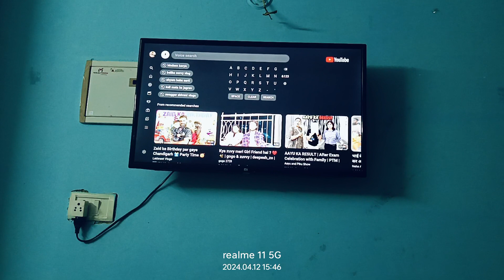Maine bola tha computer 🖥️ Papa ne Lake de diya keyboard🤦